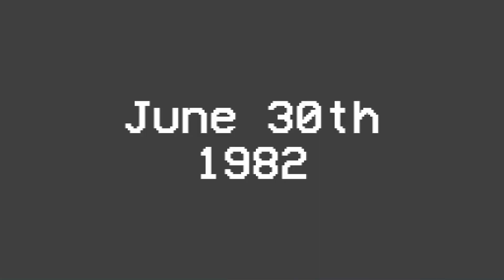※グロ注意/日本語吹き替え版/配信切り抜き後編【ハッピーヒルズ殺人事件/The Happyhills Homicide】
VOICEVOX:ずんだもん
VOICEVOX:春日部つむぎ
VOICEVOX:四国めたん
手伝ってもらいました